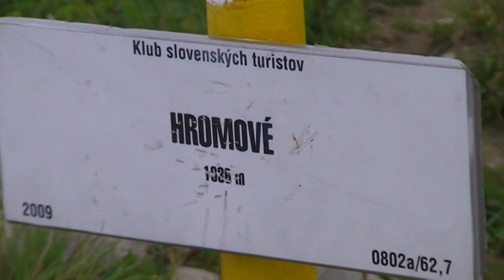2010 07 Mala Fatra